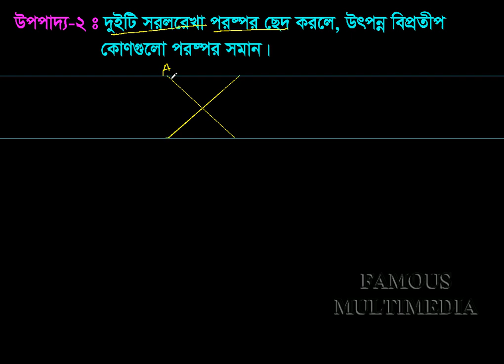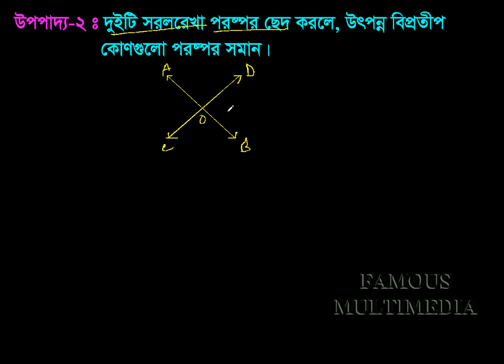Class_VI_Math_Chapter_6_Theorem_2